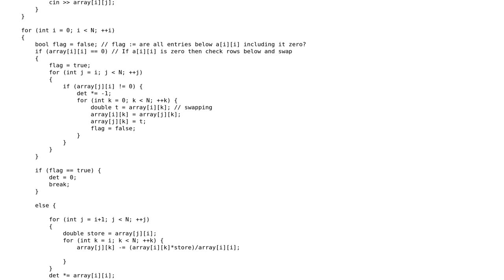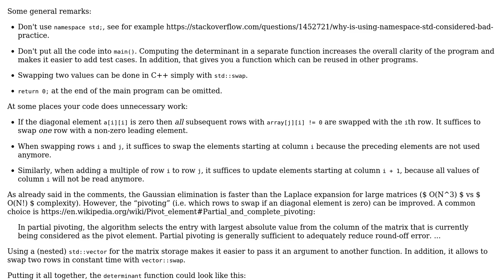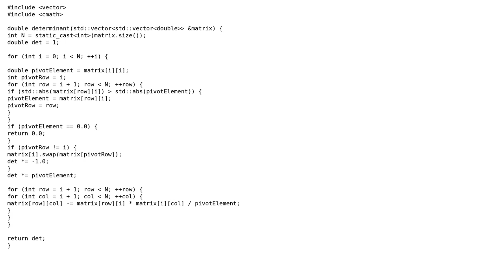Code Review: Determinant using Gauss Elimination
With thanks & praise to God, and with thanks to the many people who have made this project possible! | Content (except music & images) licensed under CC BY-SA | Music | Images & others | With thanks to user Martin R user jeea user 200_success and the Stack Exchange Network Trademarks are property of their respective owners. You are responsible for your own actions.